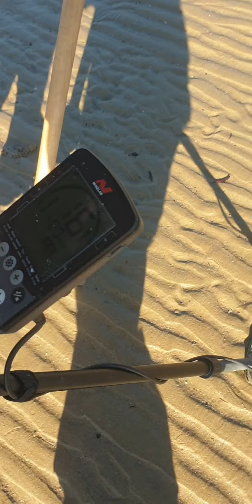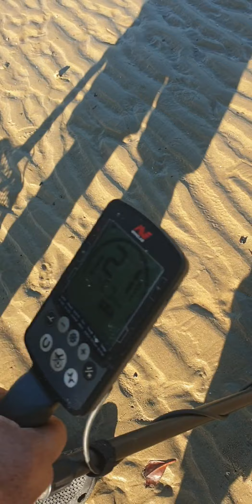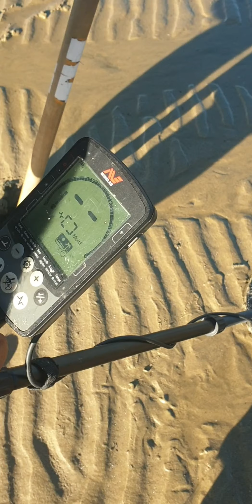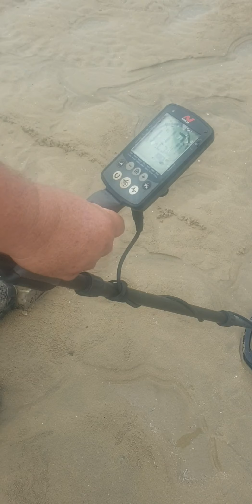beach metal detecting GOLD on yeehaa